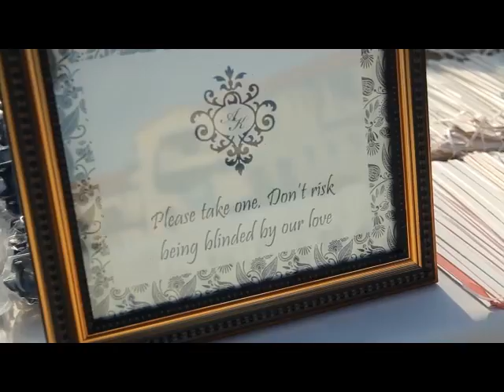Anjani & Kourosh - Persian Wedding - Feature Film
Saturday, May 27 2012, Riviera Country Club, CA

Filmed and Edited By: Joe Blodgett

2nd Cinematographer : Jon Schweigart